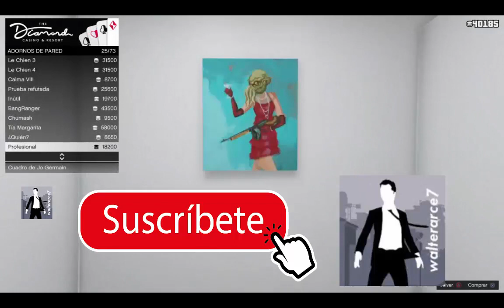ADORNOS PARA EL ATICO GTA V ONLINE EL DIAMOND CASINO & RESORT PS4 GAMEPLAY 🔞💪☠ 🔞💪☠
ADORNOS PARA EL ATICO GTA V ONLINE EL DIAMOND CASINO & RESORT PS4 GAMEPLAY 🔞💪☠ 🔞💪☠ GTA V ONLINE GTA 5 ONLINE EL DIAMOND CASINO & RESORT PS4 GAMEPLAY 🔞💪☠

Descripción:

INAUGURACIÓN: EL DIAMOND CASINO & RESORT YA ESTÁ ABIERTO
Hoy se celebra la gran inauguración de The Diamond Casino & Resort , un extenso complejo de entretenimiento y vida de lujo convenientemente ubicado en Vinewood y abierto a todos los ciudadanos del sur de San Andreas. El corazón y el alma de The Diamond es su disfrute, ya sea que se reúna con amigos para una variedad de actividades o encuentre tranquilidad en su Penthouse Spa personal, The Diamond está aquí para consentirlo.
Ven a jugar. Ven a la fiesta. Ven a experimentar.

El piso del Casino está lleno de actividades para todos los gustos. Usa fichas para jugar contra la casa, prueba tu mano en la ruleta , el blackjack y el póker de tres cartas o toma asiento para que las máquinas tragamonedas repartan fichas y una variedad de premios especiales que incluyen ropa exclusiva. Reúnase en Inside Track para un evento único o participe en el evento principal, donde puede animar a su caballo favorito con amigos, mientras que Lucky Wheel es una actividad diaria gratuita con una gama de recompensas con todo desde GTA $ , descuentos especiales y artículos de ropa para una selección semanal rotativa de vehículos de alta gama que se exhiben en el podio del lobby. Consulte el soporte de Rockstar para detalles y limitaciones.

La membresía estándar de The Diamond Casino & Resort es de GTA $ 500, que incluye un regalo de bienvenida de 5,000 fichas y otorga acceso a varios servicios y actividades que el Casino tiene para ofrecer, incluido el servicio de aparcacoches. Cualquier persona (incluidos los Miembros) que visite The Diamond puede recibir un bono diario de visitante de 1,000 Chips canjeables en el cajero.